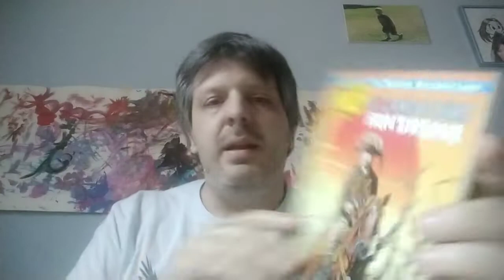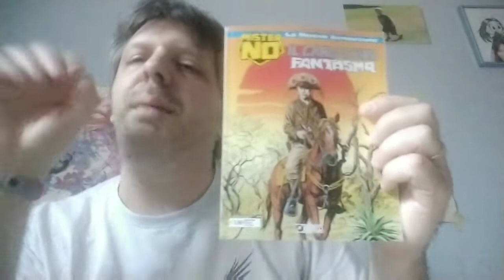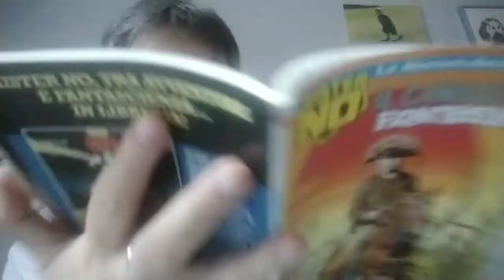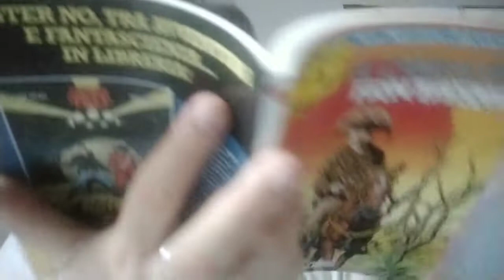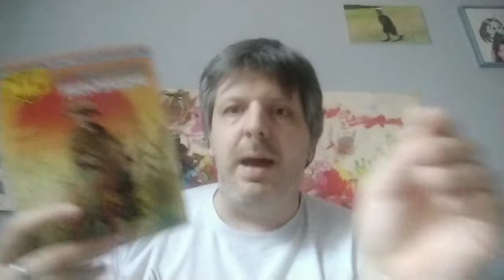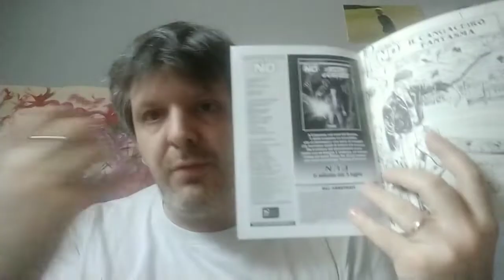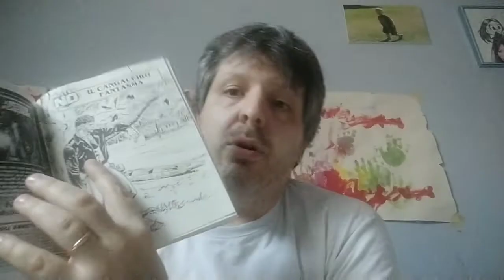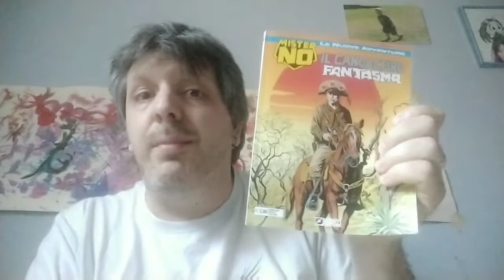RECENSIONE MISTERNO 12"il cangaceiro fantasma"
Buon albo anche per chi vuole iniziare!!